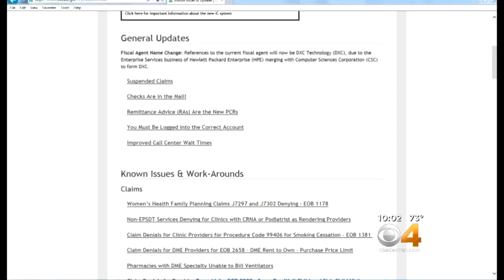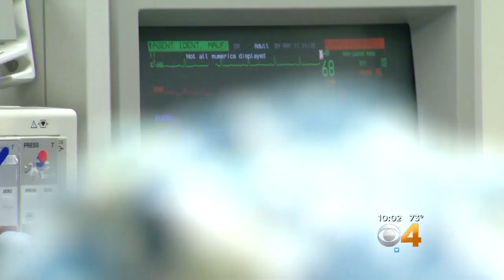Doctors: Medicaid Isn't Reimbursing Us For Treatement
Some claim the new system fails to make payments.